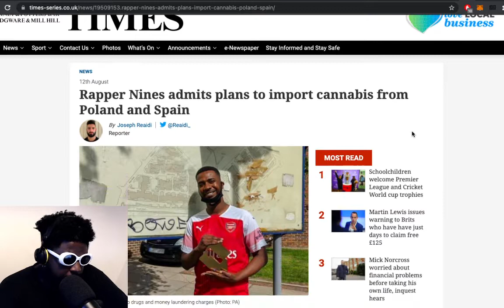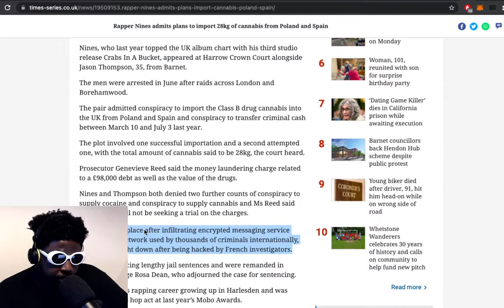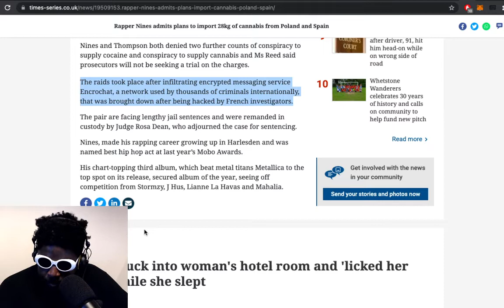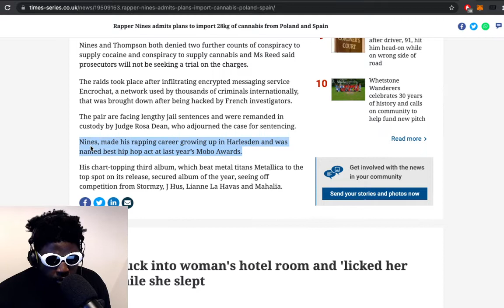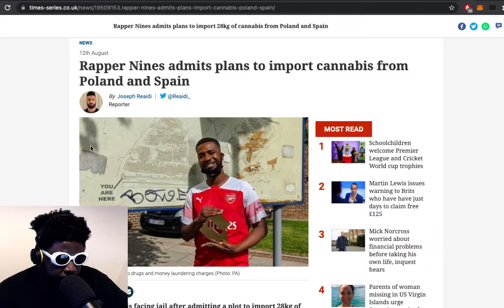Rapper Nines admits plans to import 28kg of cannabis from Poland and Spain